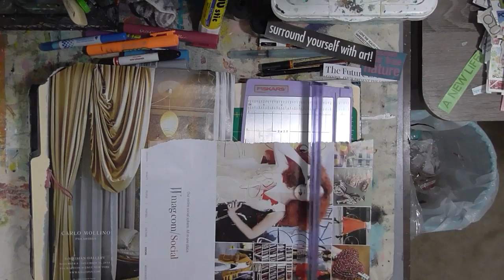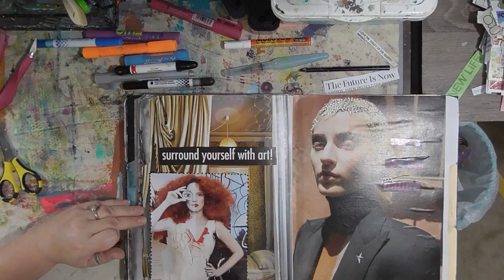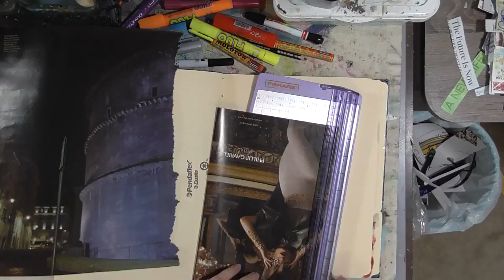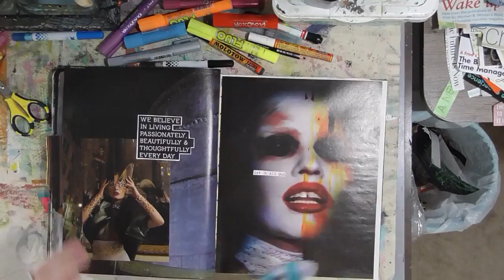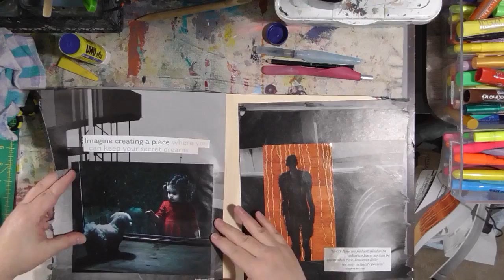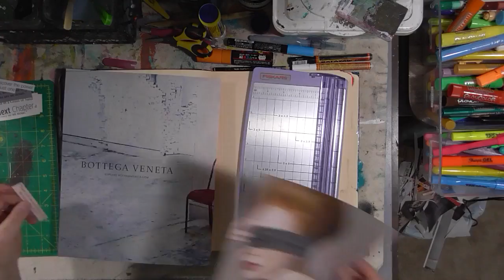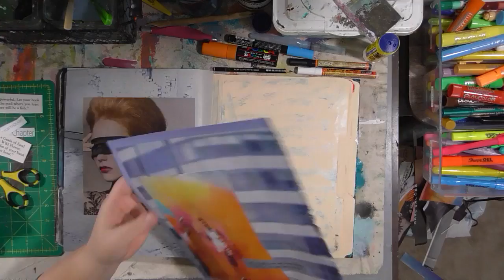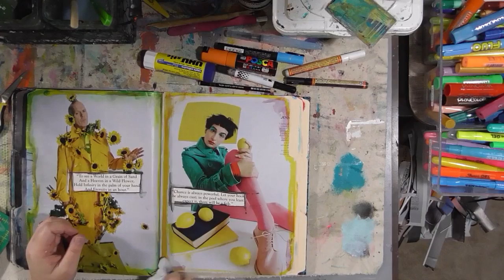Collage Friday Marathon Part 5